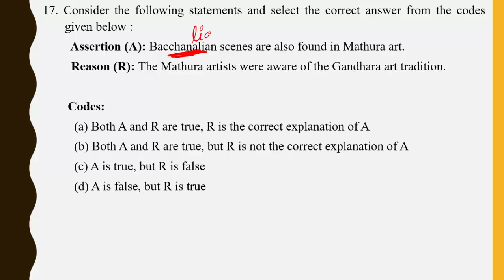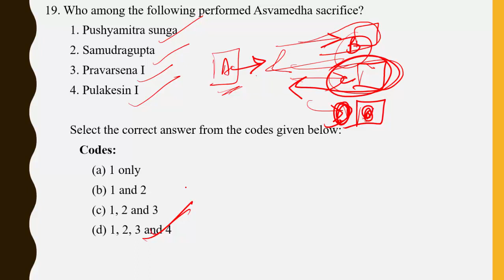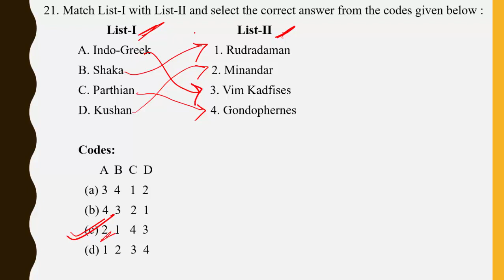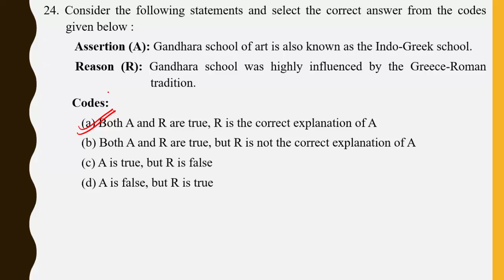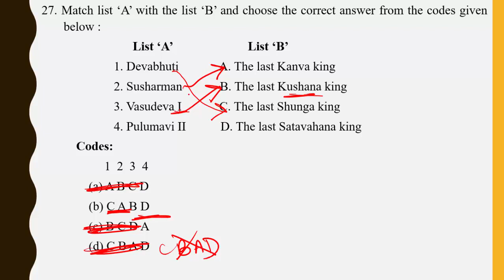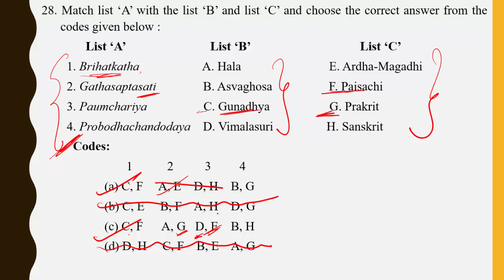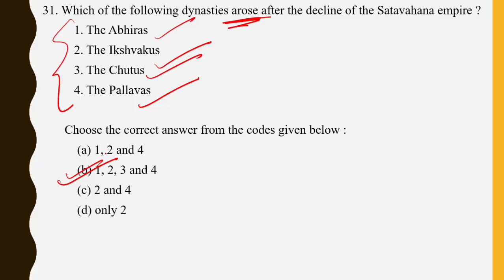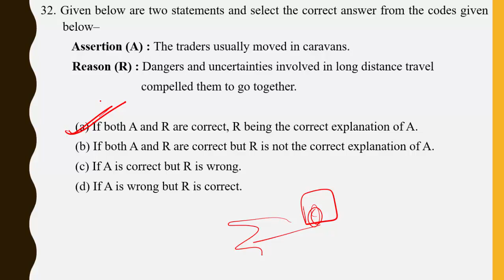Static GK questions- Mauryan and Post Mauryan Period- II (UPSC, SSC, XAT, LIC, Banking, Railways)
Part II of the Static GK questions from Mauryan and Post-Mauryan period.